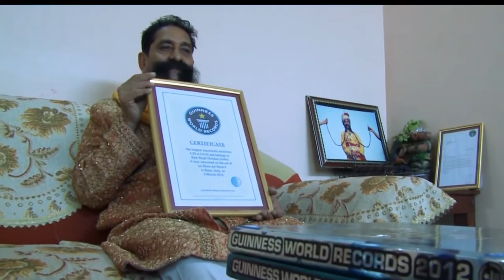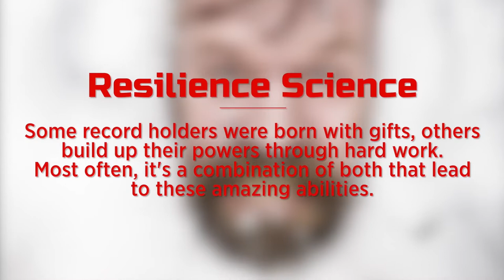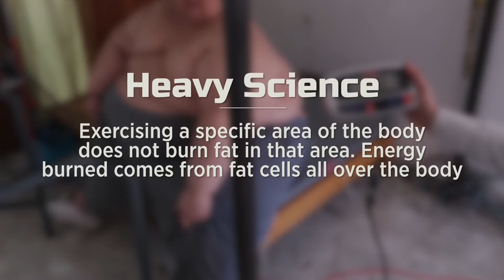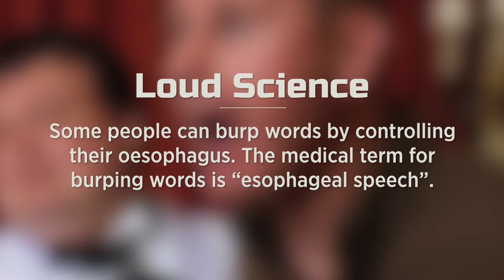10 LONGEST HUMAN BODY RECORDS YOU WILL NOT BELIEVE EXIST - LONGEST LEGS - LONGEST TOUNGE - HAIR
10  LONGEST BODY PARTS IN THE WORLD

10  LONGEST BODY PARTS IN THE WORLD

World records can often bring out the best and the weirdest in people, consider for instance Sonya Thomas who successfully slurped down 564 oysters in under 8 minutes...seriously ...that’s over 70 per minute! In recent years however The Guinness Book of World Records has stopped recognizing records that rely on gluttony, or people pushing themselves to extremes that could negatively affect their health. But most people would agree that the body we are born into is something that we have very little control over and today we are taking a moment to appreciate those among us with record breaking body parts, this is the 10 longest body parts in the world...let’s get started…

10. Radhakant Baijpai
An Indian Grocer named Radhakant Baijpai is the owner of a rather bizarre world record, in 2003 Guinness World Records flew to Uttar Pradesh in Northern India to authenticate him as the owner of the worlds longest ear hair. While most people have to begin grooming their ear hairs after a certain age, Baijpai has chosen to let his grow free, and when officials took their measurements in 2003, it had achieved a length of 13.2 centimeters. But even after getting the official record Baijpaicontinued to grow it out, he admits that at times his wife has urged him to cut it, but she says she is understanding of the fact that his earlocks are a source of pride for him. Baijpai continued taking very good care of the hair and in 2009 he had Guinness re-evaluate his record and they realized that the hair had grown to an astounding 25 centimeters in length.
(his son, 25)

9. Mehmet Özyürek
Mehmet Özyürek of Turkey holds the distinction of having the world’s longest nose, his record was first authenticated on March 18, 2010 and to this day no one has stepped up to take his place. So just how big is the world’s biggest schnoz?  When it was last measured in 2010 it had reached a length of 8.8 centimeters or 3.55 inches. Unlike some of the other entries on today’s list, this record wasn’t personally measured by Guinness, instead, Özyürek traveled to Rome, Italy to appear on Lei Show Dei Record, or the record show, on March 18, 2010.

8. Maci Currin
Yekaterina Lisina, is a former basketball player and model from Penza Oblast, Russia, but she is renowned, not her athletic prowess, but for her unique physical attributes, Lisina not only biggest feet of any woman in Russia but she also had the longest legs in the world ...that was until September of 2019 when a 16 year old girl came along to snag her title. Maci Currin of Austin Texas is a young girl who, by the age of 18 months was already 2 feet 11 inches tall, and by the time she was 9 she was 5 feet 7 inches tall and it was apparent to everyone that she was going to be quite alot taller than her peers. Her extreme growth continued and by the age of 16 she had reached a height of 6 feet 9 inches tall, however the tallest woman in the world was Sandy Allen, who stood at a height of 7 feet 7 inches, and even though she was growing rapidly she was a far cry from 7’ 7” however, as it turned out her specific proportions meant that even though she wasn’t the tallest woman in the world, she actually had the longest legs. Currin’s legs were a shocking 53 inches, that’s 1.3 meters or almost 4 and a half feet! Currin’s height has presented some challenges for her, in her own words she says, quote: “When I stopped growing in ninth grade, I was really relieved. Because when I was younger, I'd get those growing pains in my legs that were so terrible.” she also expressed trouble with hitting her head on doors, getting into cars, and trying to find clothes that fit. Despite the challenges associated with her height Currin hopes to make the best of it, and has her eyes set on a career in modeling.
As for Yekaterina Lisina, she might not have the longest legs anymore but she is still the proud owner of the largest female feet in Russia.